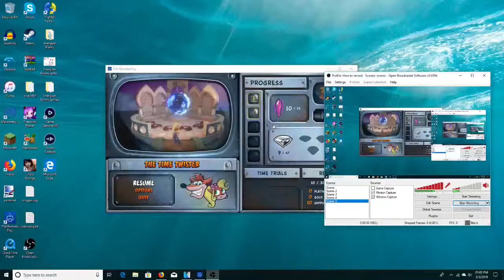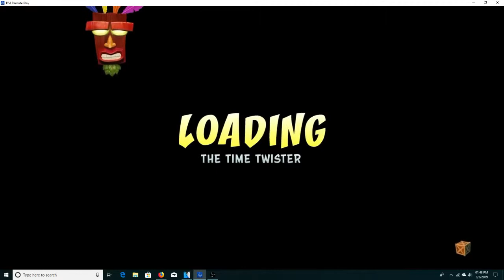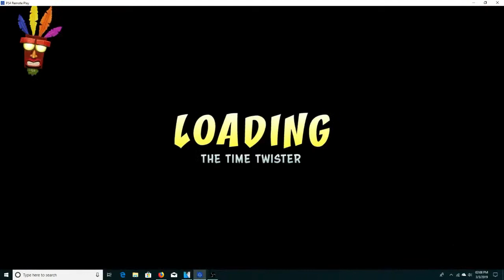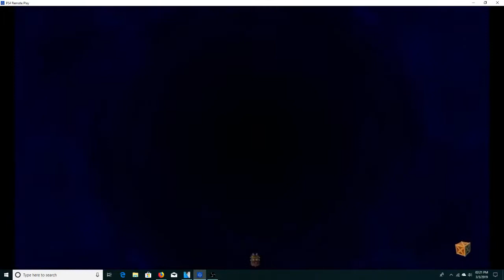Crash Bandicoot N Sane Trilogy PS4 Warped Coco Bandicoot playthrough part 5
Alright will defeated the 3rd world normally in part 6 I will beat the 3rd world with getting all time relics and yeah that dark race was pretty hard but the one with the ufo's will be harder though